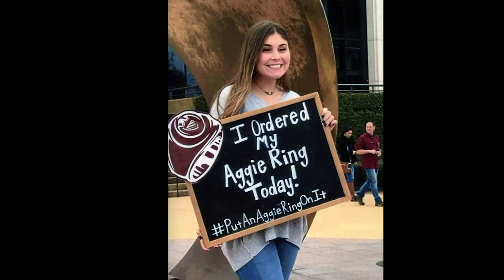Romero, Linda Keepsake Video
Linda Marie Romero, 66, of Nederland, died Friday, June 22, 2018. She was born on February 1, 1952, in Port Arthur, to Rose Mae Dore Romero and John Clifford Romero.

Survivors include her mother, Rose Mae Romero of Port Acres; daughters, Christi LeAnne Klingman and her husband, Scott and Amy Marie Chance and her husband, Bryan, all of Beaumont; sons, Chad A. Morgan and Shane N. Morgan, both of Port Arthur and Kevin C. Boatman of Jasper; brothers, Clifford Romero and his wife, Becky and Gary Romero, both of Port Acres and John Romero, Jr. of Warren; sisters, Cheryl Kahclamat of Nederland and Mona Doyle and her husband, Dan, of Beaumont; grandchildren, Cade Chance, Christian Chance, Cason Chance, Kolby Morgan, Grayson Klingman, and Kaleb Morgan; nephews, Brody Romero and Ian Kahclamat, and nieces, Angela Young and Kayla Kahclamat. After the passing of her beloved sister Julie, Linda became a second mom to her sister’s children, Bill Miller, Jr., Brandon Miller, Roseanne Lewis, Brad Miller, Brent Miller, and Jennifer Miller.

She was preceded in death by her father, John Clifford Romero Sr.; and sister, Julie Miller.

A gathering of Ms. Romero’s family will begin at 9:30 a.m., followed by her memorial service at 10:30 a.m., Thursday, June 28, 2018, at Antioch Missionary Baptist Church, 3920 West Cardinal Drive, Beaumont. A family committal was held at Broussard’s Crematorium, Beaumont.